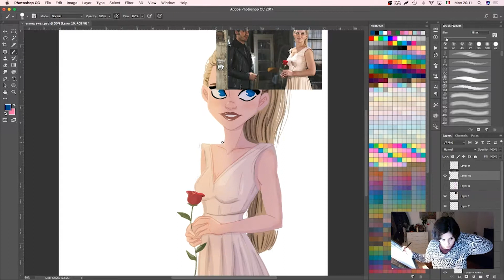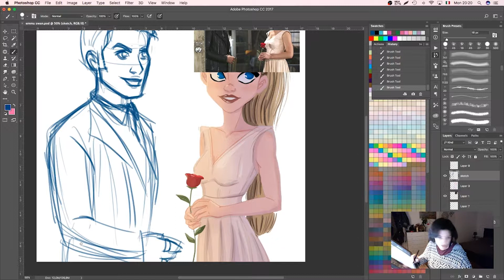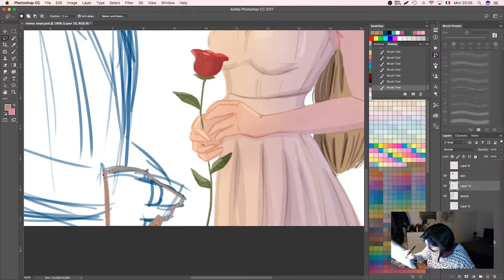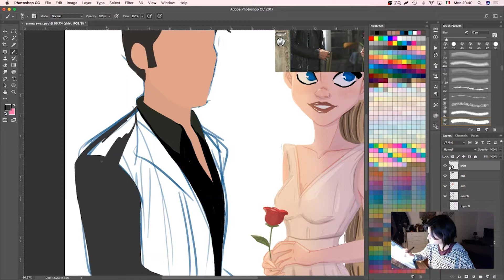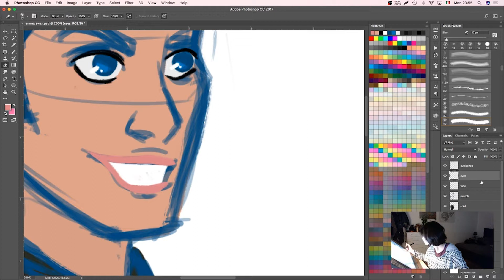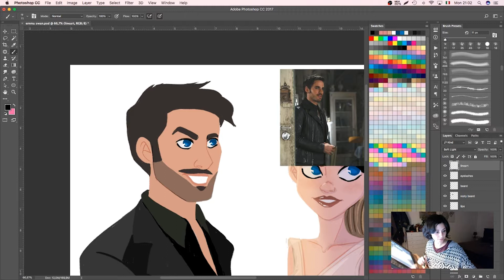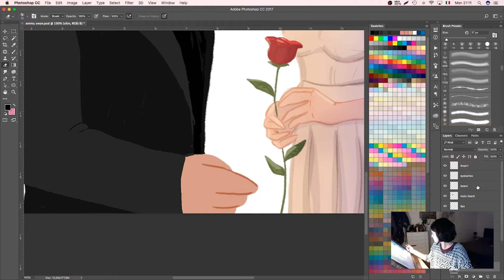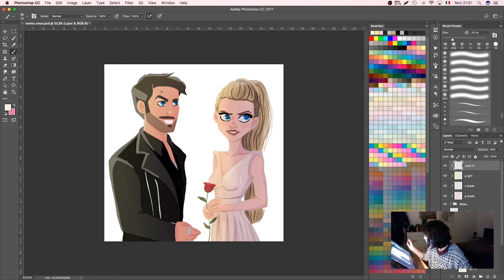Drawing Time-lapse | Once Upon a Time Fanart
Drawing time-lapse of my live stream session where I drew Captain Hook for this Once Upon a Time Fanart piece!